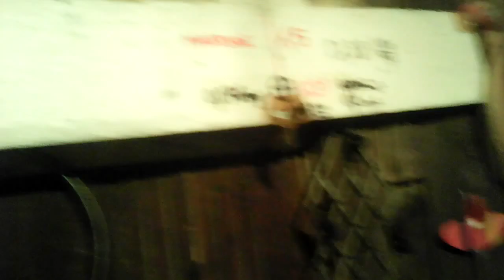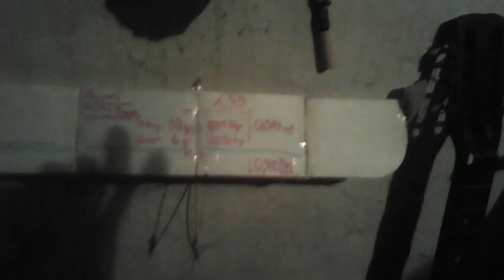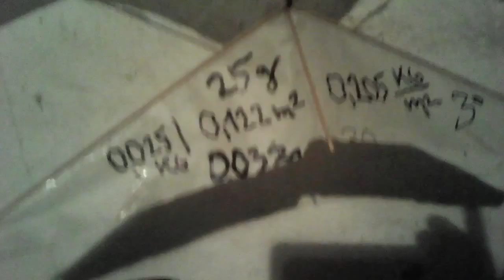Pincepanorámakörsvenk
KIK - Loft in cellar 2016 április 10.

Kampó Igric- drums
Sziráki Zoltán Kheopsz- drums
Kampó Igric- fúphon
Sziráki Zoltán Kheopsz- fúphon
Kampó Igric, Sziráki Zoltán Kheopsz- bisz-basz
Kampó Igric- drums
Kampó Igric- drums
Sziráki Zoltán Kheopsz- guitar
Kampó Igric- guitar
Kampó Igric- fúphon
Kampó Igric, Sziráki Zoltán Kheopsz- sörösdoboz
Kampó Igric- drums
Kampó Igric- guitar
Sziráki Zoltán Kheopsz- bisz-basz
Kampó Igric- casio
Kampó Igric- xylophon, fémtál
Kampó Igric- drums
Sziráki Zoltán Kheopsz- casio

made at SZZK 2016 április 10.
all materials are totally improvised